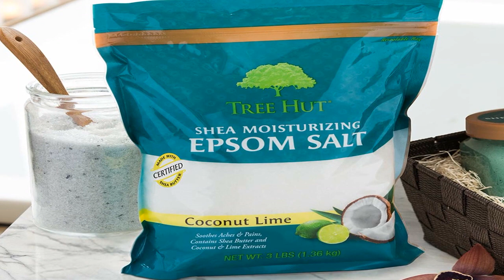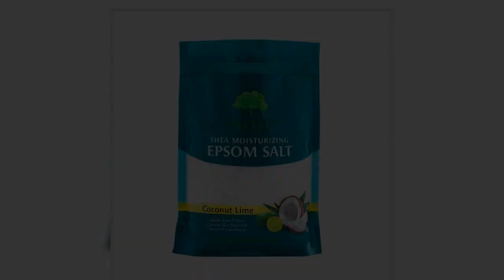Great product - Tree Hut Shea Moisturizing Epsom Salt Coconut Lime, 3Ibs, Ultra Hydrating Epsom for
Great product -  Tree Hut Shea Moisturizing Epsom Salt Coconut Lime, 3Ibs, Ultra Hydrating Epsom for Nourishing

100% PURE NATURAL SHEA BUTTER - Premium deep moisturizer that wonderfully softens and smooths dry cracked skin.
COCONUT EXTRACT AND LIME EXTRACT - Quality moisturizers that softens and smooths skin with the ideal fragrance for the senses.
PARABEN FREE - Absolutely no parabens or formaldehyde donors! Free of harmful chemicals for healthy skincare.
MADE IN THE USA - Proudly made in America by a world class professional cosmetics team in an American beauty lab.
Soothe and soften your skin with Tree Hut Epsom Salt with the scent of Coconut Lime. This ultra moisturizing Epsom salt is formulated with Certified Shea Butter with Coconut Extract and Lime Extract to nourish and leave skin feeling touchably smooth. Relax, detox and fall in love with this deep soak to benefit your feet, hands, legs and all over body. The lush Coconut Lime scent will leave your skin smelling delightful. For the best experience, pour the salts into bath water when you have a sore foot, tired back muscles, or want to a have some amazing calm personal time!
Delightful Scent
This is a subtle scent of coconut, nothing over the top. I imagine even sensitive noses would tolerate this well. It does soften skin on the feet and works as expected.